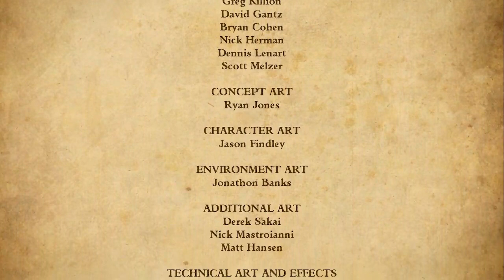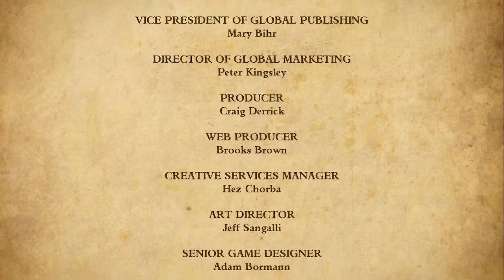Tales of Monkey Island, Chapter 5: Rise of The Pirate God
In this video, we're embarking on an adventure through the fifth and final chapter of Tales of Monkey Island, Rise of the Pirate God!

Join Guybrush in this far beyond adventure to save the day and restore order to the Caribbean. Follow our walkthrough as we complete all the adventure. My style is going straight to the solution to make the video shorter and easy for you to use as guide, and enjoyable to watch as a movie.

If you're a fan of the Monkey Island series, then you'll enjoy this game. We'll guide you through each stage of the game, keeping you entertained all the way. So sit back, relax and let us take you on this final battle.

The game is avaiable to buy on Steam and GOG, this link goes to TellTale official page where they have the links to games shops (Steam and GOG)

All are welcome interactions that motivate me to keep going making gaming content and improve in quality and amount.